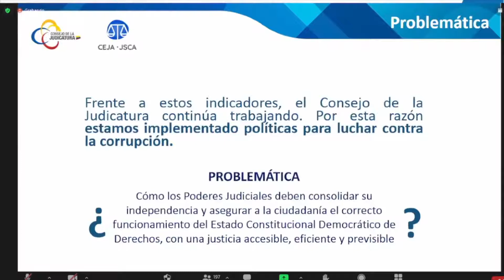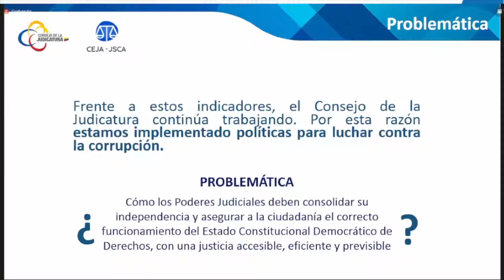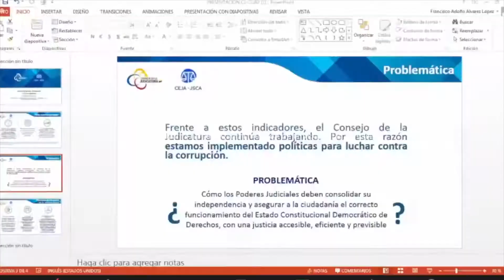Discurso completo Dra. María Del Carmen Maldonado Sánchez. Diálogos sobre Conducta y Ética Judicial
Discurso completo de la Dra. María Del Carmen Maldonado Sánchez, Presidenta del Consejo de la Judicatura. Seminario: "Diálogos sobre Conducta y Ética Judicial" y acto de firma de convenio de cooperación" 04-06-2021